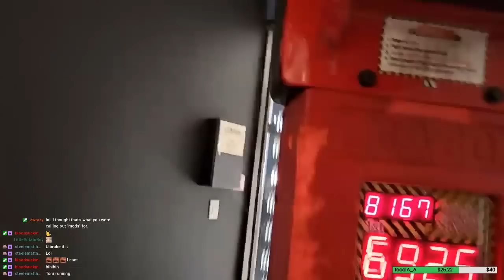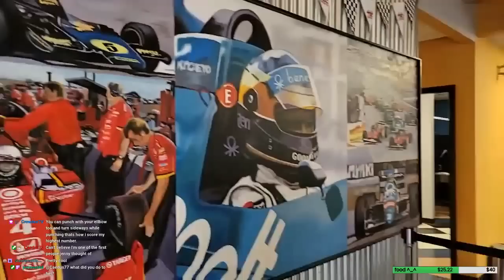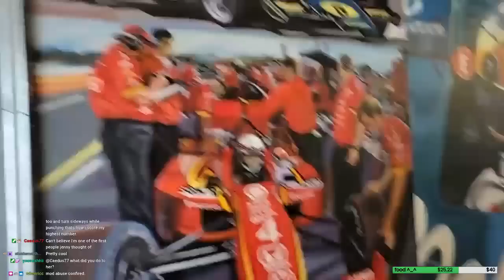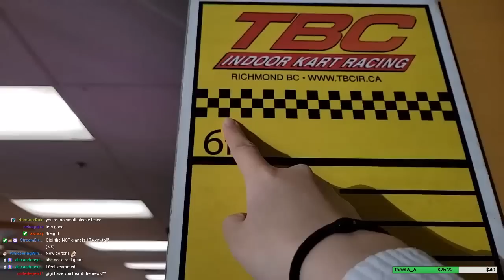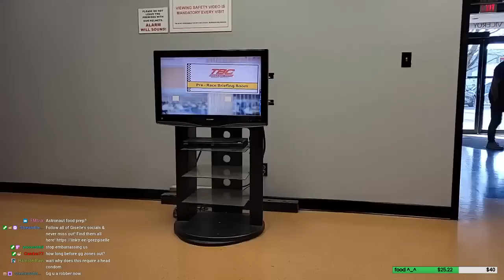Food and Go Karting w @CrispyJenny! IRL Vancouver tay lam tiep theo cua toi